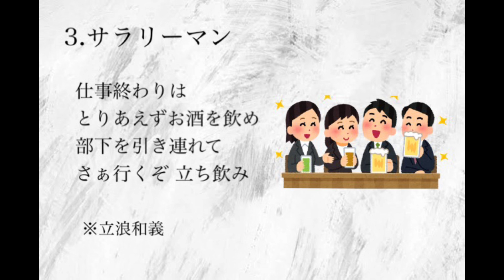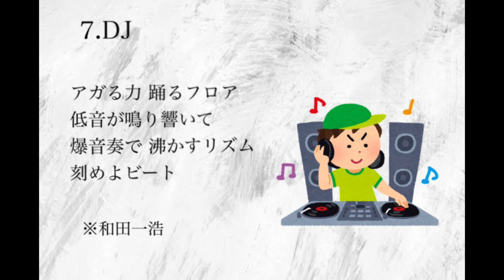夜の街で1-9(中日応援歌メドレー)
夜の街ってカオスでいいですよね。